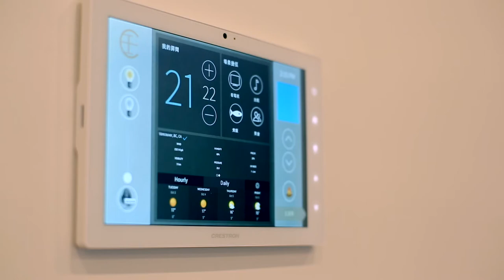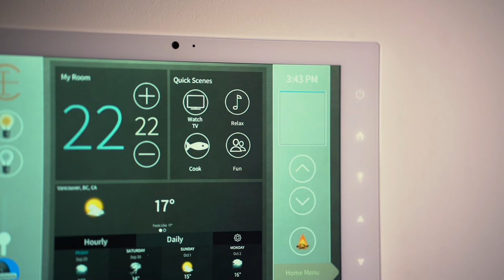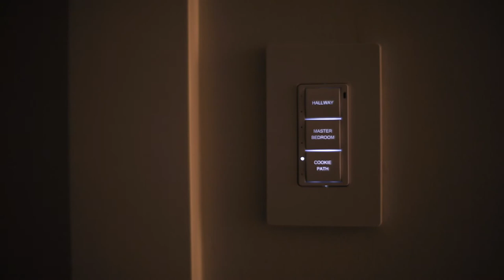Modern Automation - Pelican Project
Modern Automation - Certified Crestron Dealer.
Pelican Project Demo Video.